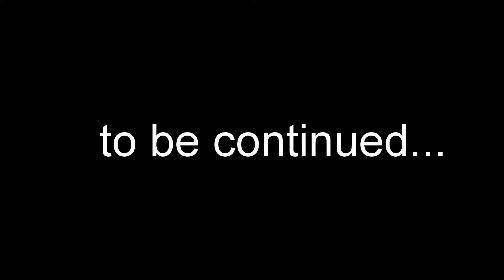Project #1 CASArbor - Berivoi Part 1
CASArbor
project - Berivoi
timelapse - 2 weeks